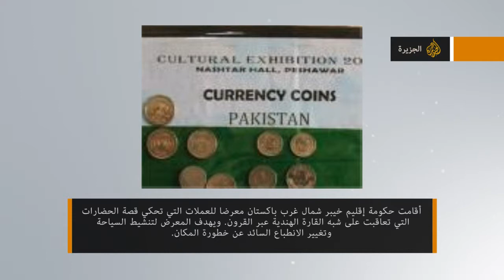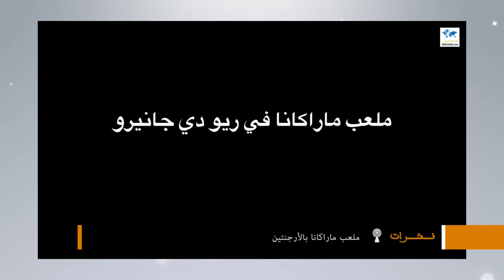الموجزالإخباري-المسائية-ليوم الإثنين23دجنبر2013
الفيديوهات:

ملعب ماراكانا بالأرجنتين

المختصرات :

يعيش سكان مختلف القرى والبوادي النائية حالة هلع بسبب موجة البرد القارس، التي اجتاحت المناطق المغربية خلال الأسبوع الجاري.

حدد الرئيس اللبناني تاريخ 25 مارس (آذار) المقبل، موعدا نهائيا لتأليف الحكومة، مؤكدا أن هذا الموعد «خط أحمر».

وُلد الفنان نور الدين بكر إنساناً وفناناً غزيراً بما تشاء،اعتنق فنّ التمثيل منذ حداثة سنه بالفطرة،رأى نور الحياة ليكون ممثّلاً ولاشيء آخر غير ممثل، فهو لم يكن بحاجة إلى تكوين أكاديمي، أو إلى معهد تعليمي...

 الولايات المتحدة سلمت العراق 75 صاروخا من طراز "هيلفاير"، وتستعد لتزويده بعشر طائرات استطلاع بدون طيار بهدف مساعدة بغداد في ملاحقة المتشددين واحتواء تصاعد أعمال العنف الدامية.

بينما العاصمة السويدية، تتأهب للاحتفال بعيد الميلاد،ورأس السنة،حيث زحمة الناس الذين تعمهم الفرحة،هناك مناطق يعتري ساكنة أطفالها الرعب،وﻻ حديثا إﻻعن اﻷرواح الشريرة والبيت المسكون بالضفة الجنوبية من منطقة أوسترتيلي.

باشرت أقوى محطة روسية لإنتاج الكهرباء باستخدام الطاقة الشمسية العمل في داغستان. وتنتج هذه المحطة التي تقع في مدينة كاسبيسك المطلة على بحر قزوين 1 ميغا وات الآن وسوف تنتج بحلول الربيع المقبل أكثر من 5 ميغا وات.

هل خضع مجلس المستشارين إلى ضغوطات اللوبيات في التعديلات التي أدخلها على مشروع قانون المالية، قبل أن يتم إسقاطه بالكامل من طرف المعارضة في مجلس المستشارين؟

أقامت حكومة إقليم خيبر شمال غرب باكستان معرضا للعملات التي تحكي قصة الحضارات التي تعاقبت على شبه القارة الهندية عبر القرون. ويهدف المعرض لتنشيط السياحة وتغيير الانطباع السائد عن خطورة المكان.

رأت مصادر وزارية في 8 آذار ان الرئيسين ميشال سليمان وتمام سلام يتكلمان عن تشكيل حكومة يعرفان سلفاً انها لن تنال الثقة، مؤكدة أنه لا يمكن تشكيل حكومة لا تنال رضى جميع الأطراف.

في ندوة تحدث الفنان المصري عن الملك محمد السادس بإندهاش وإعجاب،قائلا أنه إلتقى الملك محمد السادس في فندق ماريوت بقرية شرم الشيخ المصري وهو يتجول دون حراسة،مستمتعا بوقته، لابسا قميص وشورط،قائلا"يخلق من الشبه اربعين".